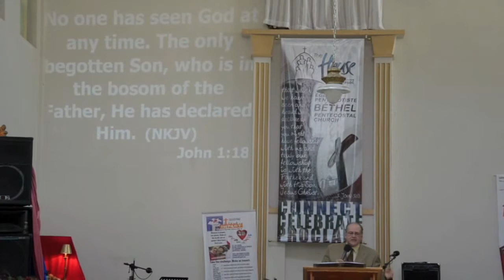Discernment Series - Part One - Bethel Pentecostal church Saint-Laurent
Pastor Alex Lappos preaches on discernment - Bethel Pentecostal church Saint-Laurent